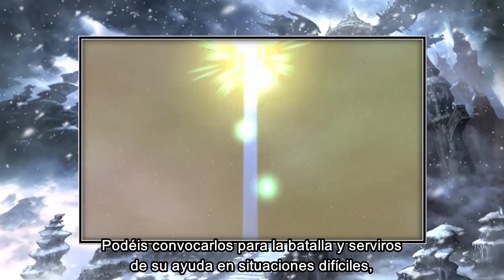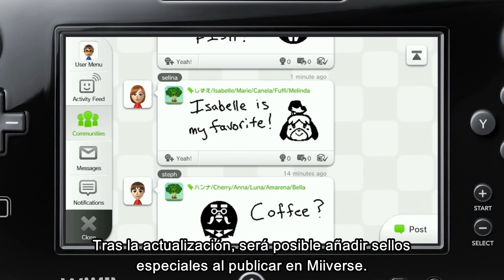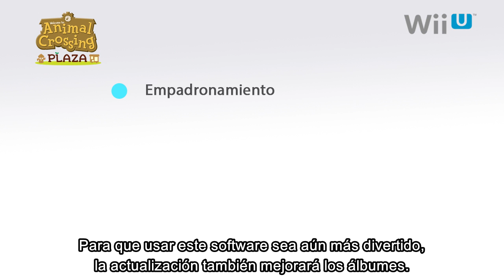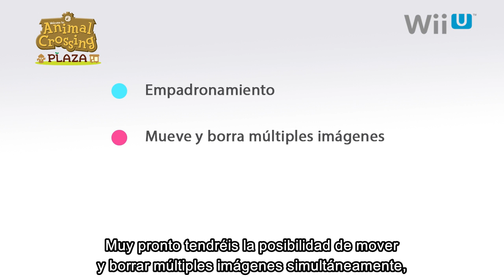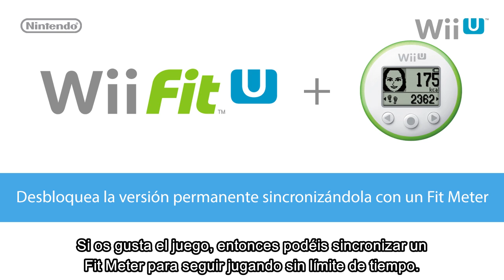Presentación Nintendo Direct - 13-11-2013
La última presentación de Shibata con las novedades para Nintendo 3DS que llegarán en los próximos meses.